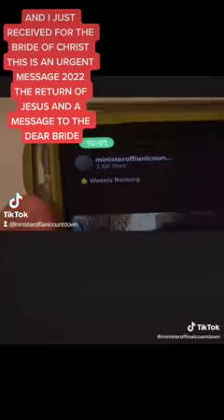URGENT URGENT URGENT MESSAGE OH MY 🙀🙀🙀🙀🙀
No he is not he's the son of perdition second Thessalonians chapter 2 verses 3 he has to reveal himself so we can be removed he has to declare the sovereignty of Israel which gives the green light that I received to divide it into two Daniel 5:28 Daniel 11:39 Joel 3:2 Joel 3:12 and he's fixing to shock the whole world extinguished and proud King Tyrus he is the treacherous dealer in Isaiah 28 he is the head of the Abraham accords that's not fulfilled but fixing to be any day now he is the seventh King of Babylon the last king over America in 2022 Revelation 17:11 the 8th King is Emmanuel macron the Antichrist with the seven-year covenant Daniel 9:27 who is now became the enemy of USA on October 20th or 21 he just made the announcement we have posted it on Facebook and YouTube the 7th and the 8th work together but now they're enemies so the eight King which is the Antichrist the fourth beast he is in Europe comes up against Babylon it's ready to go. @SalvationByGrace @fightthegoodfightoffaithmi8676 @prophecywatchers @BelieveontheLordJesusChrist @propheticwatchmen88 @brotherhype-maninchristjes2766 @yogrammama8317 @sallysavedbygrace1268 @kimfisher4111 @alisonjesusislord8727 @alisonjesusislord8727 @seekingjesus2181 @Jesus Christ Is My Lord And Savior @louisemarie777 @SavedByGrace @darsmail02